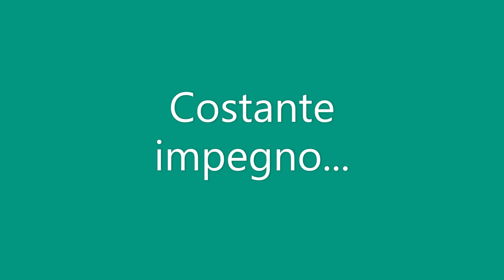Gli ATTREZZI per la POTATURA: tipologie, usi, caratteristiche - W&A Gardens: orto e giardino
È arrivato l'inverno, ed è ora di iniziare a potare!
Prima però bisogna conoscere ed eventualmente acquistare gli strumenti giusti: forbici, cesoie, troncarami, segacci,...
In questo video parleremo di:
➡️ Tipi di FORBICI per POTATURE: a battente, a bypass, a doppia lama
➡️ Usi consigliati e sconsigliati per ogni tipo di forbice
➡️ Attrezzi manuali o a batteria
➡️ Altri attrezzi come cesoie tagliasiepi, troncarami, segacci

Considera una piccola donazione, usa la funzione Super Grazie sotto al video!